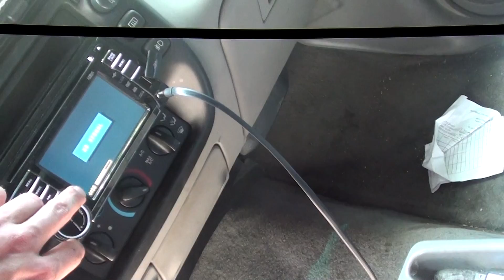4 15 AP TXX BFs Young Jeezy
This is my 4 15 inch audiopipe txx bf 15s on some low power. Only on 3000 rms.  Had to cut it short because my video camera kept cutting out. Anyways here is a short video of them playing a little bit.